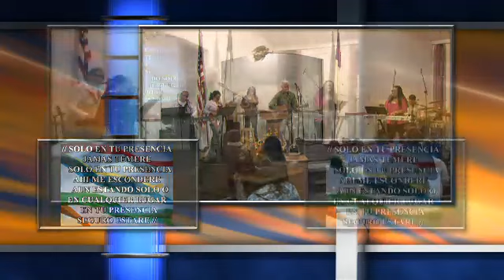#7 MUERTOS AL PECADO ,VIVOS PARA CRISTO